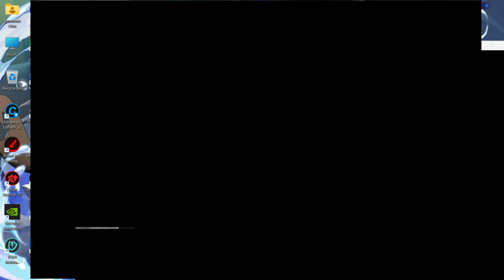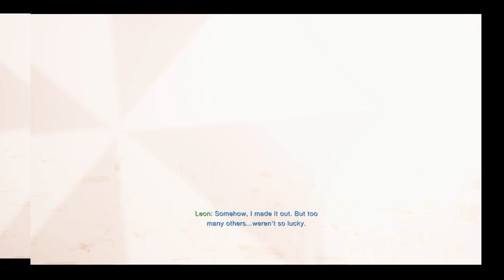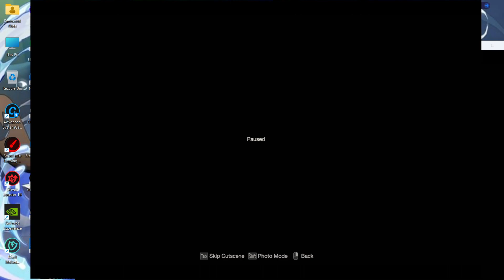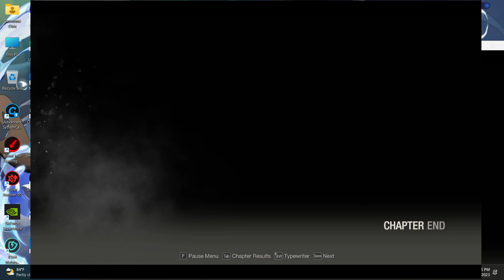Resident Evil 4 Remake : "Just another day at work " -Leon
Chapter 1 I'm sorry guys i been trying all day to get this to you OBS is acting up and i had to fix it..but here's chu goes. Let me know whatchu think about RE4 Remake in the comments below -- Watch live